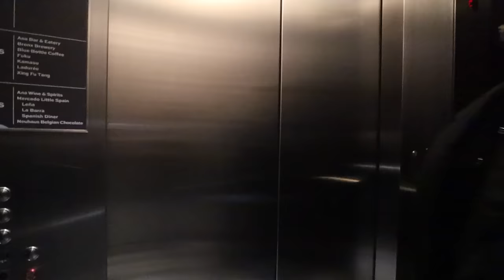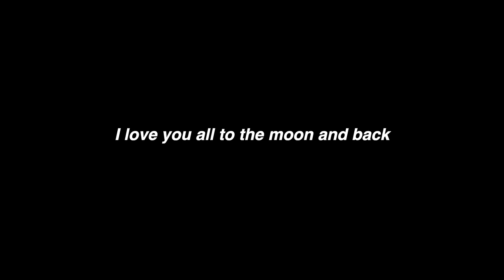day in my life ✧₊⁺ nars event, pr haul, filming & drive w/ me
a vlog! of a day! of my life!

AMAZON STOREFRONT: